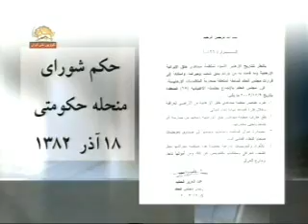payam aghaye Rajavi-Ashraf paydar14.wmv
payam aghaye Rajavi-Ashraf paydar14
sokhanrani aghaye Massoud Rajavi
Ashraf paydar-karzare piroozi 27azar88